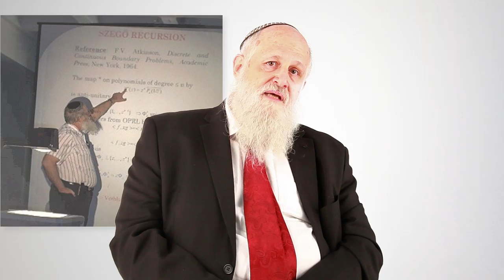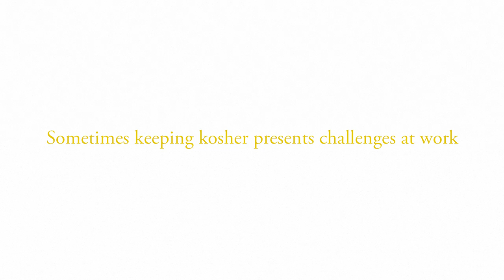Orthodox Jewish All Stars 2014: Joyce Azria, Barry Simon and more!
Can an Orthodox Jewish woman run a world renowned fashion company or be a four-time Emmy winning producer on "The Today Show?" Can an Orthodox Jewish man be a Disney director and animator or the dean of one of the most prestigious law schools in the U.S.? Find out here! For more info on 2014 Orthodox Jewish All Stars